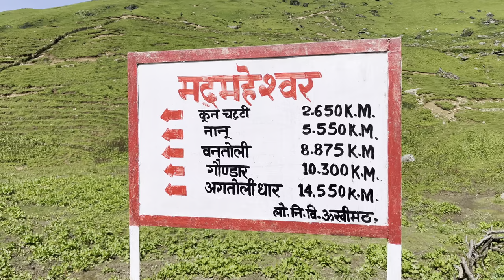Shri Madmaheshwar Temple | Madhyamaheshwar | Budha Madhyamaheshwar | Aadi Vlogs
Sitting pretty on the foothills of towering peaks in the state's Garhwal region, Madhyamaheshwar (also known as Madhmaheshwar) is a revered religious site. One of the Panch Kedars (holy temples dedicated to Lord Shiva), Madhyamaheshwar is located in the district of Rudraprayag and is steeped in mythology and folklore. According to legend, after the epic Mahabharat war, the Pandavas wanted to pay reverence to Lord Shiva in order to absolve them from their sin. On sighting the approaching Pandavas, Lord Shiva turned into a bull in order to illude them. But Bhima, one of the five Pandava brothers, recognised the Lord and pursued him relentlessly. Lord Shiva divided his body into five parts to escape Bhima. The sites where the five parts of the Lord appeared are revered as the Panch Kedar. The middle-torso of the Lord is said to have appeared in Madhyamaheshwar ('madhya' in Hindi means middle). To reach the temple, visitors and pilgrims embark on a tedious 24-km-long trek. This arduous hike, however, is worth the effort as visitors are treated to uninterrupted views of green land and surrounding mountains. The temple stands opposite the Chaukhamba, Neelkanth and Kedarnath mountain peaks.
Ransi Village to Madmaheswar   | Madhyamaheshwar Temple Trek | Madmaheshwar Yatra| Aadi Vlogs
Shri Madhyamaheshwar or Madmaheshwar trek (2nd Panch Kedar in Uttarakhand) begins from Ransi which is a small village near Ukhimath. Madhyamaheshwar is located at a height of 11500 feet. Madmaheshwar temple is dedicated to Lord Shiva. It is believed that Lord Shiva's navel or middle part appeared here and for that reason this place was called Madhyamaheshwar.

Madhyamaheshwar is not easily accessible by road. To reach Madmaheshwar first you have to reach Ukhimath. And from Ukhimath you have to go to Ransi. The trekking route begins from Ransi Village. From Ransi, the trek takes you through beautiful forests & rivers which gives you divine spiritual feeling. The total distance of Madmaheshwar trek from Ransi is 16 kms one side. First 6 kilometers the trek goes downhill but for next 10kms the trek is challenging. After Ransi your next stop is Gaundar which is a small village on the bank of Madhuganga river. After Gaundar you reach Bantoli which is one kilometer from Gaundar. Bantoli has 2 parts namely Lower & Upper Bantoli.

There are limited home stays options on the trekking route. You can stay in Gaundar and Bantoli. There are many small homestays at these places. At Madhyamaheshwar, you can stay in simple guesthouses near Temple. The best time to to trek Madhyamaheshwar trek is from May to June and September to October. During the winter, the place receives heavy snowfall & trek becomes impossible.
Rishikesh to Ransi Village Ukhimath || Madmaheshwar Trek 2024
To reach Madhyamaheshwar from Rishikesh, you can take a bus or train to Ukhimath and then trek to Ransi and Madhyamaheshwar:
1. Rishikesh to Ukhimath
You can take a bus from Rishikesh to Ukhimath, which is about 179 kilometers and takes about 5.3 hours. You can also take a train, which takes about 7 hours and costs between Rs. 200–1500. If you want to take a taxi, you can hire one from Dehradun, which usually costs more than Rs. 3500.
2. Ukhimath to Ransi
From Ukhimath, you can take a taxi to Ransi, which is about 20 kilometers away. You can also take a bus or jeep to Rudraprayag, Gopeshwar, or Ukhimath, and then take a jeep to Ransi from Ukhimath.
3. Ransi to Madhyamaheshwar
From Ransi, you can start the 18-kilometer trek to Madhyamaheshwar, which takes about 3 hours and 289 meters. The trek offers views of the mountains and green land, and the temple is located across from the Chaukhamba, Neelkanth, and Kedarnath peaks